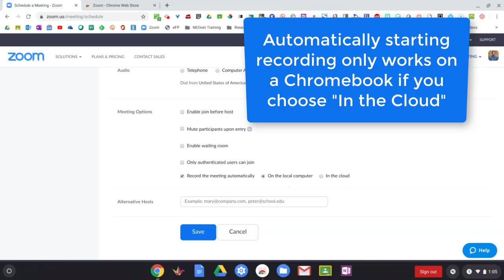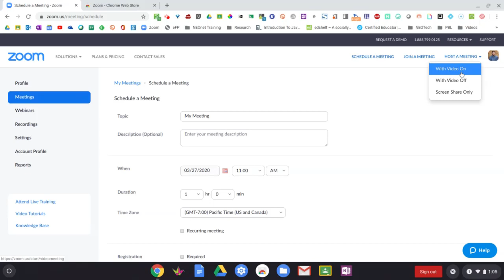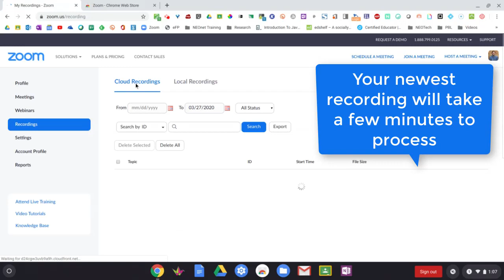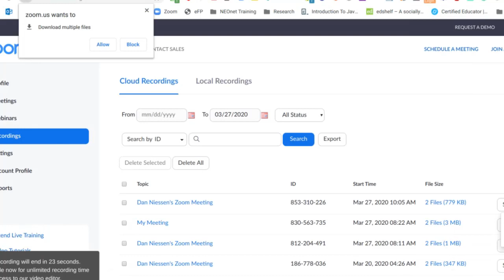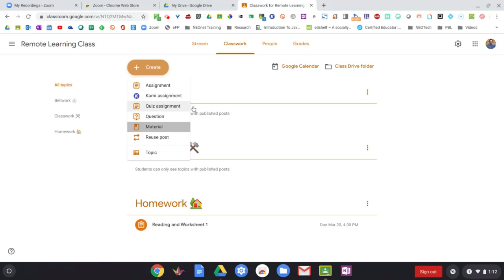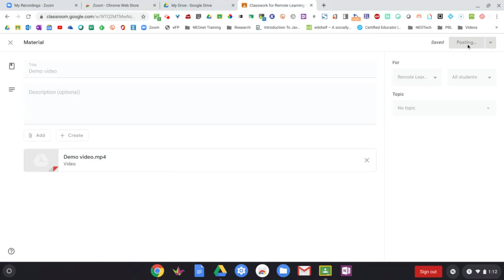How To Record Zoom Meetings On A Chromebook (Paid/Education)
NOTE: Recording on a Chromebook is only available for Education or Paid accounts.